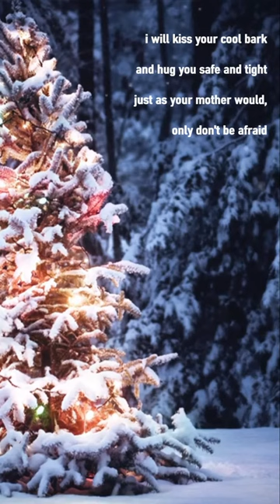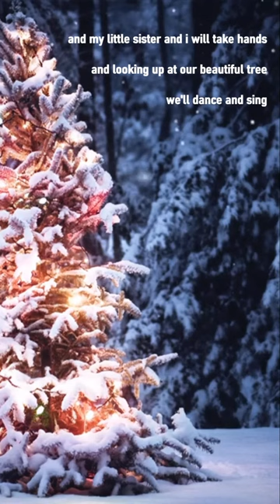Little tree — a poem by E. E. Cummings (subtitled)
little tree
little silent Christmas tree
you are so little
you are more like a flower

who found you in the green forest
and were you very sorry to come away?
see        i will comfort you
because you smell so sweetly

i will kiss your cool bark
and hug you safe and tight
just as your mother would,
only don't be afraid

look        the spangles
that sleep all the year in a dark box
dreaming of being taken out and allowed to shine,
the balls the chains red and gold the fluffy threads,

put up your little arms
and i'll give them all to you to hold
every finger shall have its ring
and there won't be a single place dark or unhappy

then when you're quite dressed
you'll stand in the window for everyone to see
and how they'll stare!
oh but you'll be very proud

and my little sister and i will take hands
and looking up at our beautiful tree
we'll dance and sing
"Noel Noel"